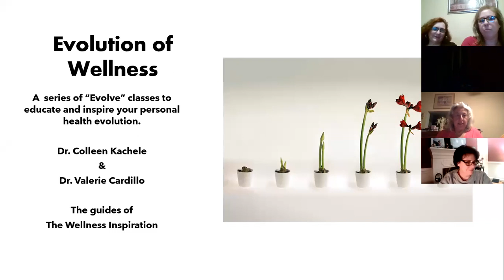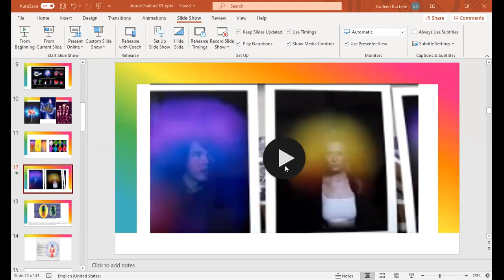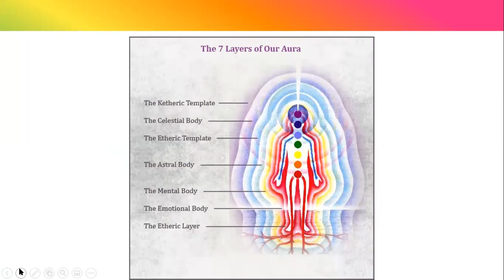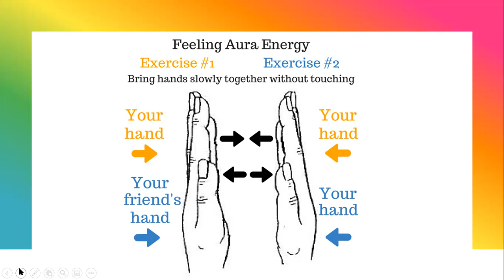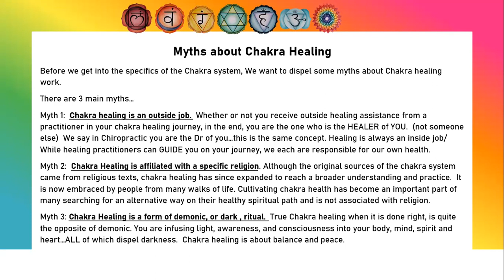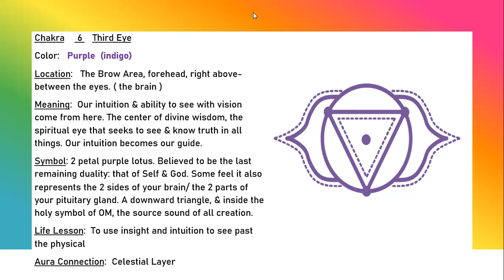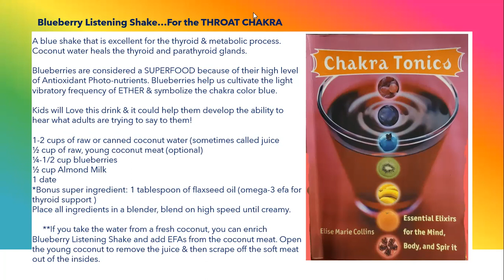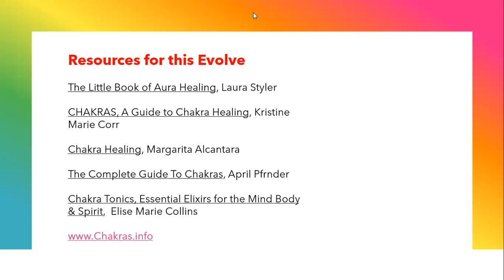Auras & Chakras 101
Welcome to a crash course into Auras & Chakra's.  We share detailed information to help you understand the basics of your energy centers, called chakras and how they affect your aura, a window into the health of your energy field.  Learn helpful tools to balance your chakras and support your aura and your overall health.